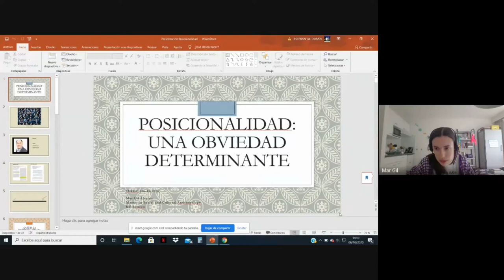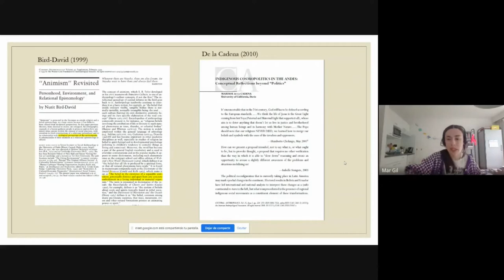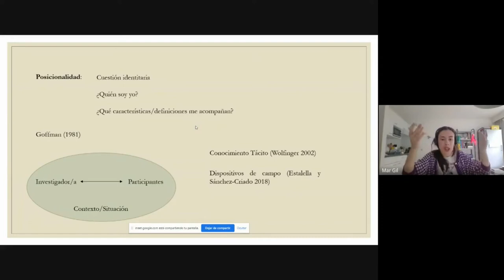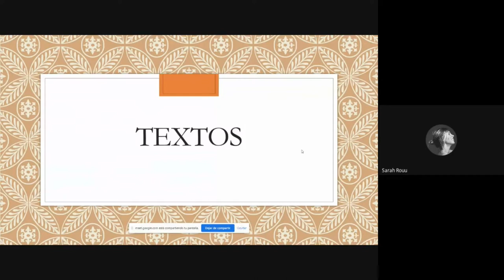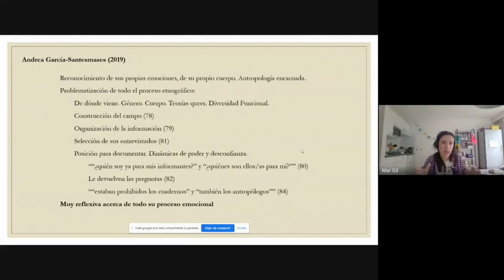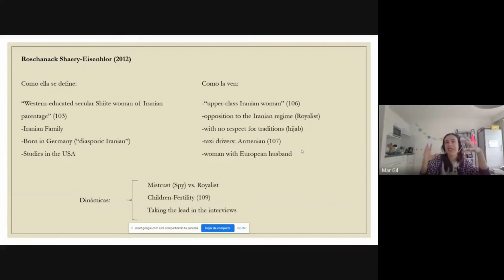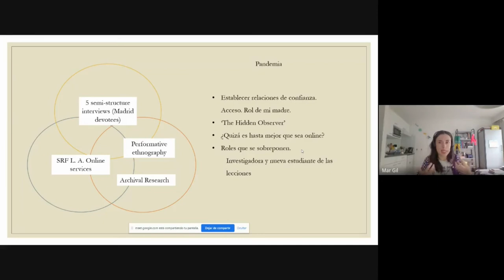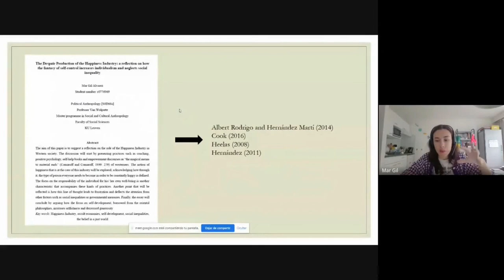SDHyE (6-Oct-2020): Mar Gil Álvarez:- Posicionalidad: una obviedad determinante.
Sesión on-line del Seminario sobre Desarollo Humano y Educación (sdhye.wordpress.com) realizada el 6 de Octubre 2020. Esta es una activiidad de reflexión y discusión académica organizada en la UAM por el grupo de investigación "Infancia Contemporánea". Durante el curso 2020-21 las actividades se realizarán virtualmente y cuando sea posible la grabación de la sesión será añadida a este canal.